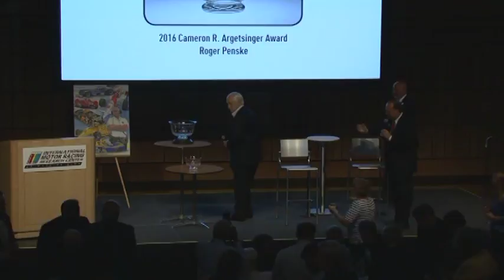Part 2 of 3 - IMRRC Argetsinger Award Dinner 2016 honoring Roger Penske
ROGER PENSKE HONORED - Part 2 of 3
Roger Penske is honored by the International Motor Racing Research Center in Watkins Glen, NY, with the Cameron R. Argetsinger Award for Outstanding Contributions to Motorsports.

The gala dinner was on June 30, 2016, at the Corning Museum of Glass in Corning, NY.